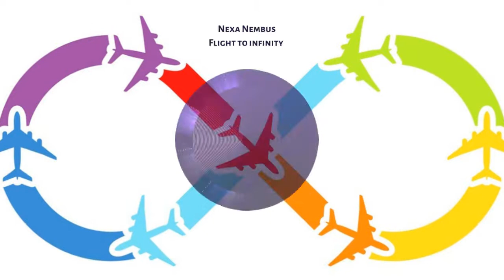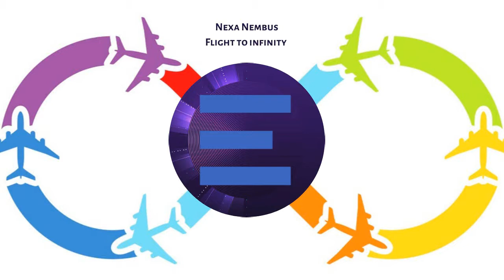Nexa Nembus - Flight to Infinity / Empire Studio Records